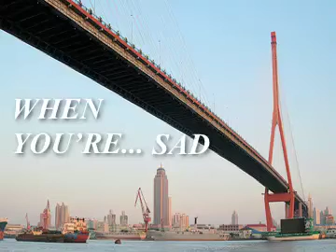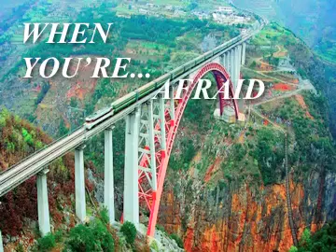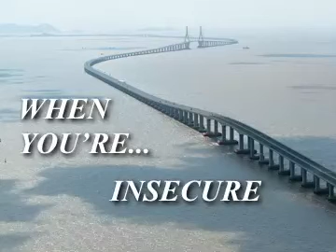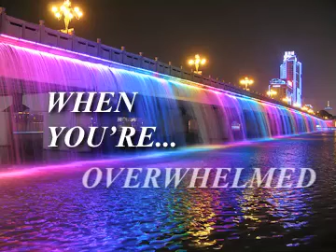BRIDGE OVER TROUBLED WATER